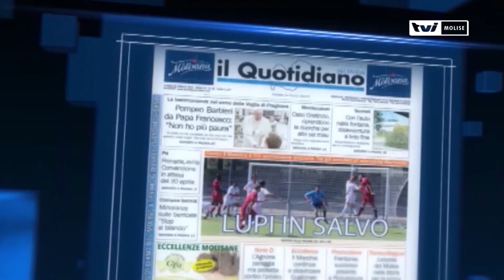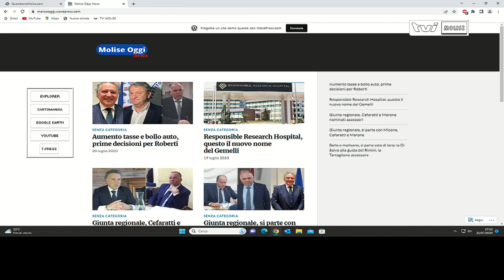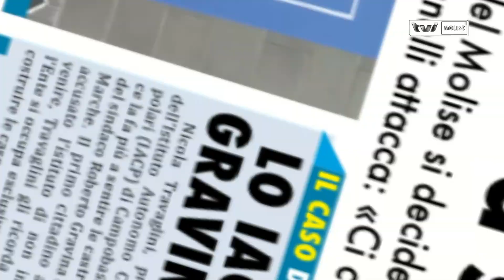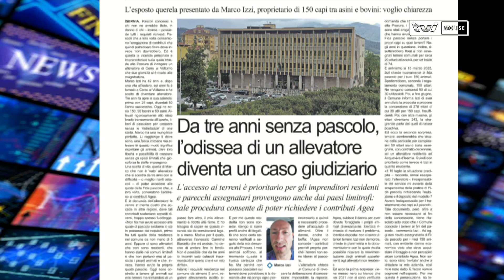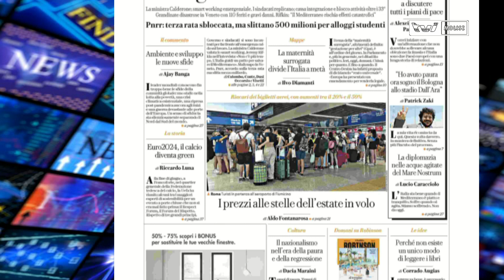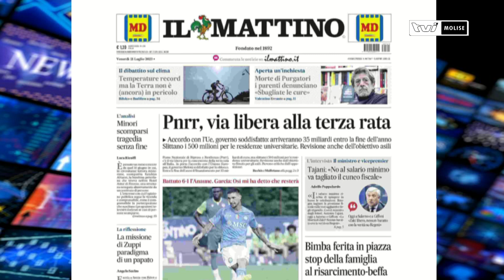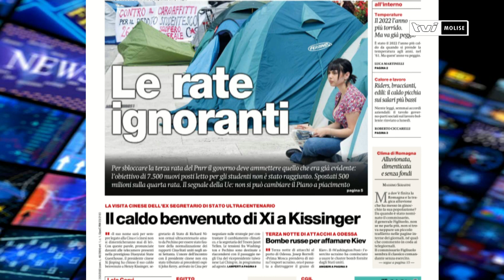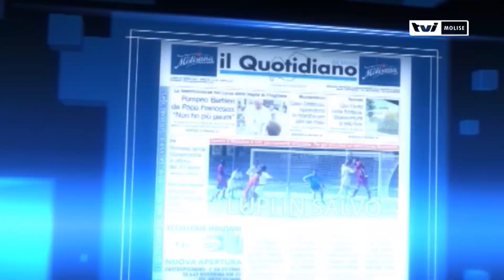𝗥𝗔𝗦𝗦𝗘𝗚𝗡𝗔 𝗦𝗧𝗔𝗠𝗣𝗔 𝗗𝗘𝗟 𝟮𝟭 𝗟𝗨𝗚𝗟𝗜𝗢 𝟮𝟬𝟮𝟯